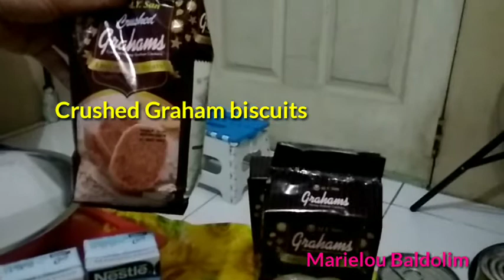GRAHAM CREAMY CAKE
Mango float or crema de mangga is a Filipino icebox cake dessert made with layers of ladyfingers or graham crackers, whipped cream, condensed milk, and ripe carabao mangoes. It is chilled for a few hours before serving, though it can also be frozen to give it an ice cream-like consistency. Wikipedia

Place of origin: Philippines